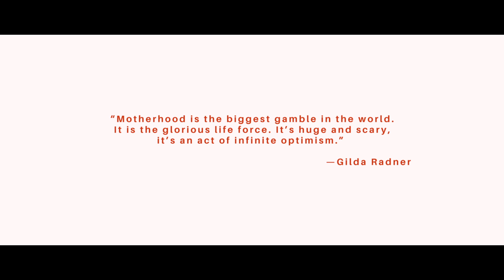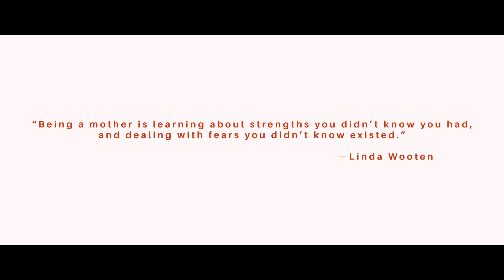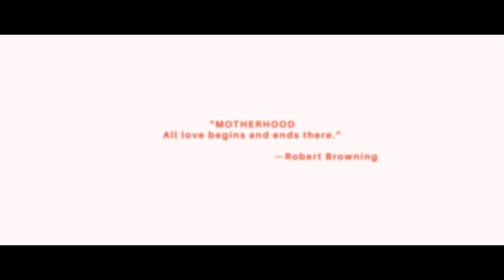Happy Mother's Day From Aveya IVF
They all wore smiles while waiting for the miracles to happen! With a hope to celebrate this day, someday!

Happy Mother’s Day to all brave mommas and to the women whose heart desires to be a MOM!